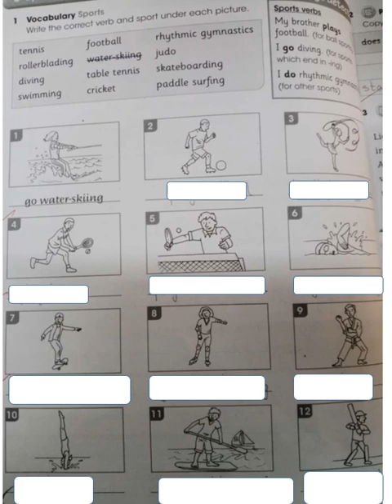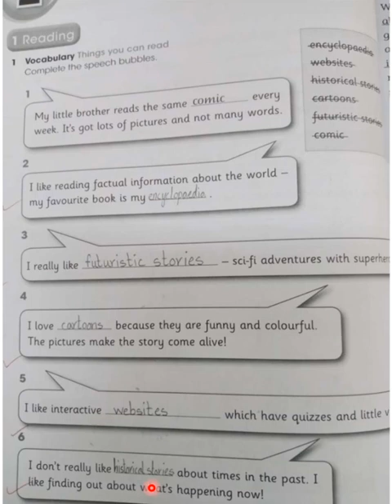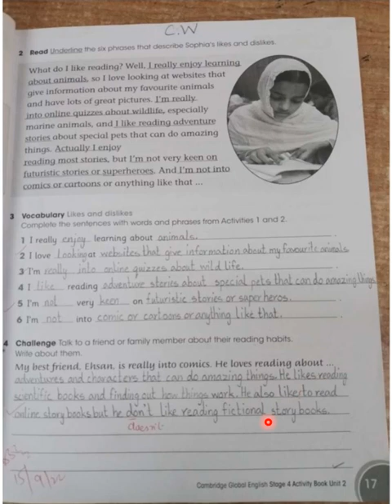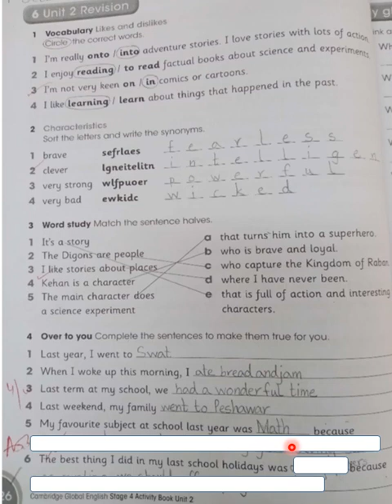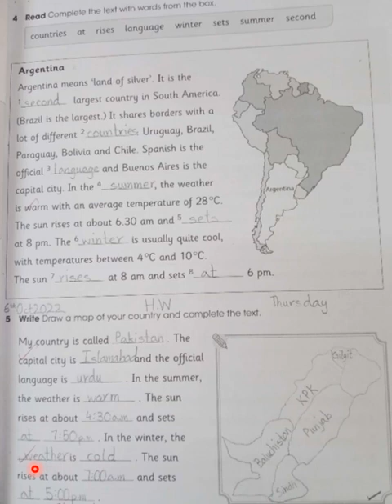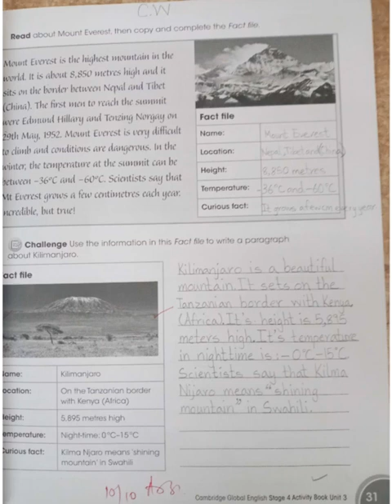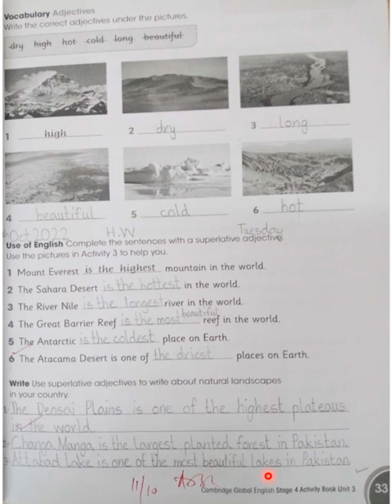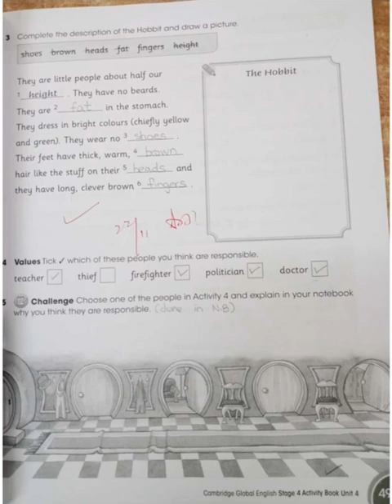Revision Language Paper Class 4th. Activity Book. APSACS 1st Term Examinations.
Revision Language Paper Class 4th.  Activity Book. APSACS 1st Term Examinations. How to select the words from a given choice of words? What to keep in mind while making a fact file from a passage and vice versa?